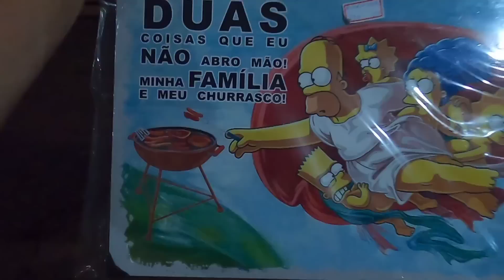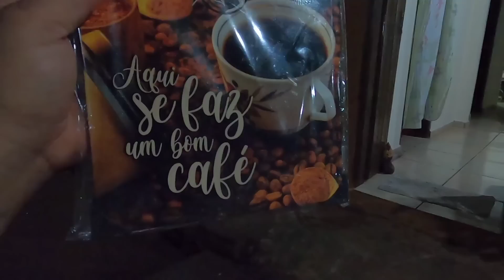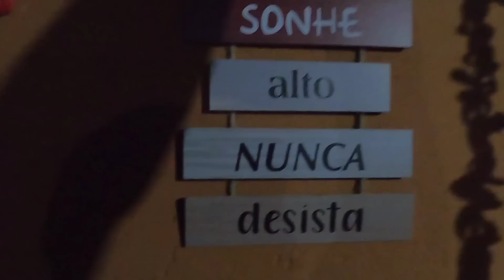NOSSO DOMINGO👨‍👩‍👧| FIZ FRANGO ASSADO NO ALMOÇO| ARRUMANDO OS BANCOS DA MESA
Sejam bem vindos a mais um vídeo do nosso dia a dia☕🥖🥘🥩🐄🐃🐎🐖🐕🐔🐓🌳🚜

👇🏼CHAVE PIX PARA DOAÇÃO HOSPITAL DE AMOR

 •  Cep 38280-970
 •  Iturama-Minas Gerais
 •  Fabiano Souza Lima

 Somos gratos pela nossa vida e pelas pessoas que fazem parte dela, mais acima de tudo, somos gratos à Deus por nos conceder tudo isso🙏🏻